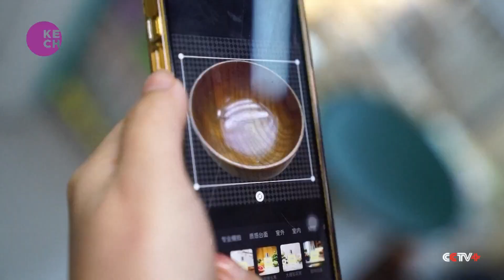Chinese Merchants Utilize AI for Multilingual Product Pitches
Chinese vendors at the global wholesale hub in Yiwu employ AI technology to effortlessly translate their product promotions into various languages. Using the Chinagoods AI Smart Service Platform, vendors upload videos in Mandarin, which are then seamlessly translated into the desired language. This innovative approach revolutionizes marketing strategies at Yiwu, enhancing accessibility and expanding reach across diverse international markets.